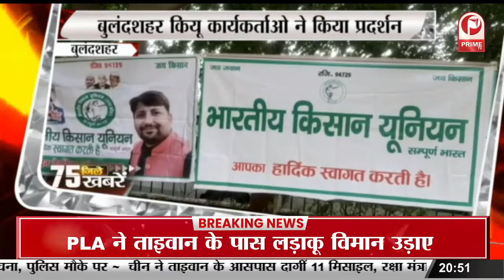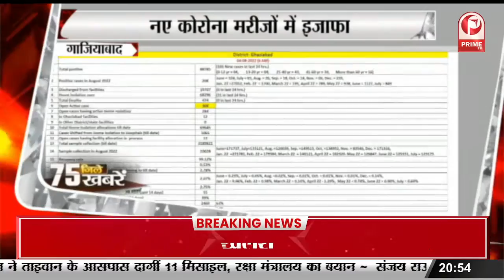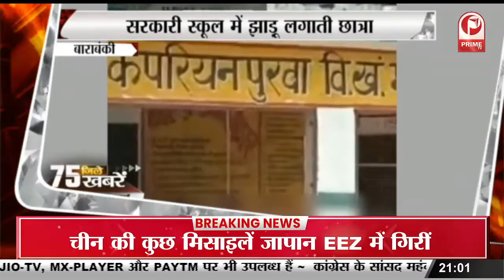अध्यक्ष अतुल सिंह, कहा- गौशालाओं में जो गायों की भूखे पेट मृत्यु हो रही उस पर कार्यवाही होगी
अध्यक्ष अतुल सिंह, कहा-  गौशालाओं में जो गायों की भूखे पेट मृत्यु हो रही उस पर कार्यवाही होगी  || Prime Tv